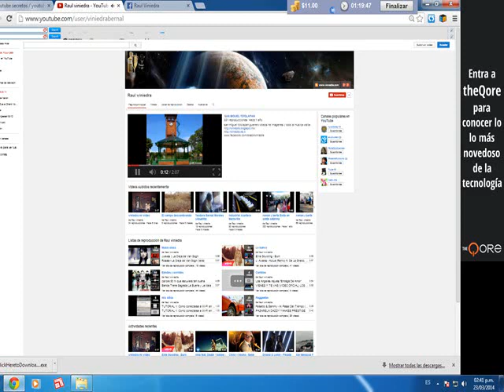viniedra video Maniobras y Maquilas ALINE (viniedra HD)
Recordando un poquito de lo que eh vivido con todos los amigos y compañeros de trabajo en Maniobras y Maquilas ALINE para todos ustedes este video espero les guste